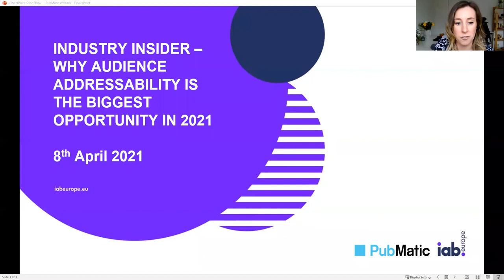IAB Europe Industry Insider with PubMatic - Why Audience Addressability is a Big Opportunity in 2021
Scalable audience addressability is one of the cornerstones of success in digital advertising. Now is the time for publishers and advertisers to knuckle down and define their strategy and roadmap for identifying, targeting, and engaging audiences in a compliant, brand-safe way that not only doesn’t compromise the user experience but actually enhances it.

This Industry Insider event features a great lineup of industry leaders, from the buy-side to the sell-side. The guests share their best practices and take audience questions in a compelling, fast-paced session.

In a time when ROI and monetisation matter more than ever, the audience gains solid strategies for engaging consumers in a post-cookie world.

Speakers:
Emma Newman, CRO EMEA, Pubmatic
Denis Palmer, Global Director Channel Partnerships, Zeotap
Stefan Kurkic, Data Strategy Director, Mindshare
Jay Fowdar, European Director of Product, Samba TV